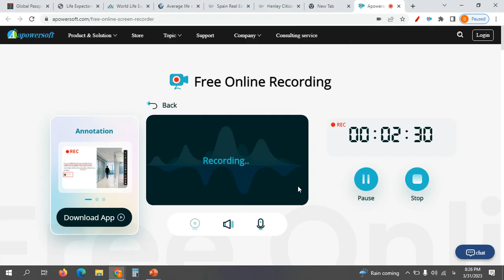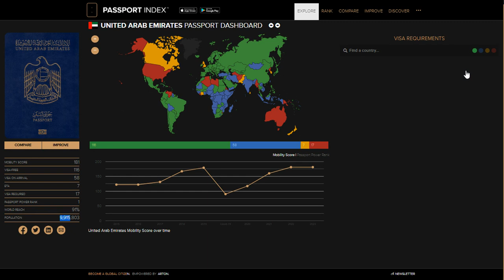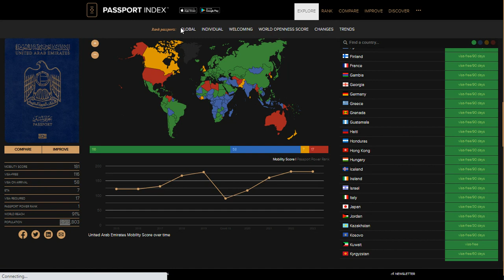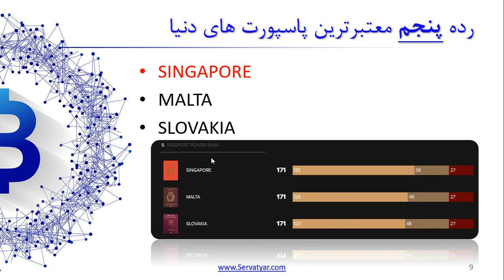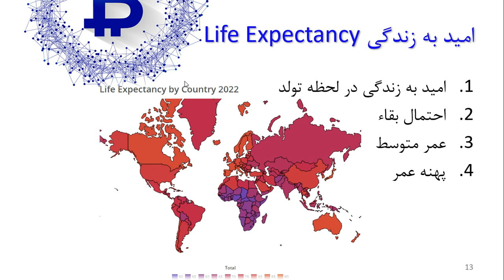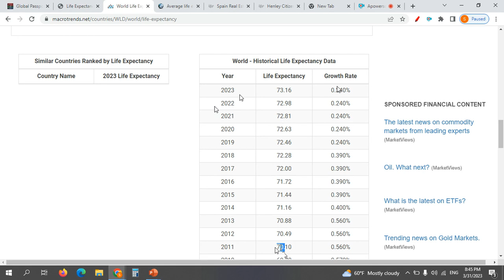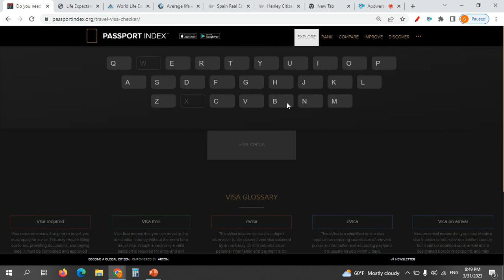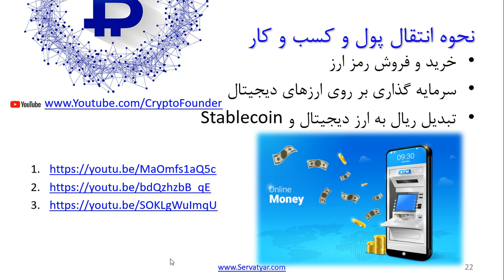✈️ معتبرترین پاسپورت دنیا | The most valid passport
معتبرترین پاسپورت های دنیا و روش اخذ اقامت این کشورها، از طریق سرمایه گذاری و یا خرید ملک به همراه بررسی میزان امید به زندگی در این کشورها مورد بررسی قرار گرفته شده است. در این بین رتبه ایران در بین معتبرترین پاسپورت های دنیا به همراه میزان متوسط امید به زندگی نیز مورد مقایسه قرار داده شده است.

فهرست
00:00 مقدمه
00:30 معتبرترین پاسپورت دنیا
02:50 بررسی قدرت پاسپورت امارات متحده عربی
08:00 سرفصل موضوعات مورد بررسی در این ویدیو
09:20 منابع معتبر بررسی اعتبار پاسپورت های دنیا
09:40 رده دوم پاسپورت های معتبر دنیا
11:10 رده سوم پاسپورت های معتبر دنیا
11:50 رده چهارم و پنجم پساپورت های معتبر دنیا
13:00 روش محاسبه قدرت پاسپورت های دنیا
15:20 روش محاسبه شاخص امید به زندگی در کشورها
18:00 امید به زندگی در کشورها
19:50 امید به زندگی در ایران چند سال است؟
22:20 رنگ بندی پاسپورت ها در دنیا
23:15 اعتبار پاسپورت ایرانی چقدر است؟
24:48 کنترل ویزا چکر
25:20 دریافت اقامت با سرمایه گذاری
27:00 دریافت اقامت با خرید ملک